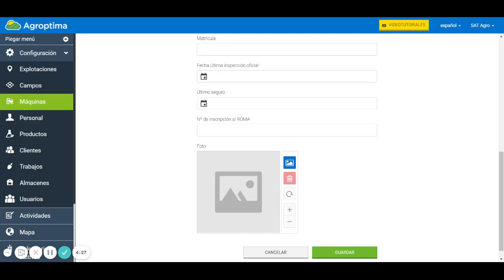Cómo guardar tus máquinas en Agroptima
En este video aprenderás a guardar tus máquinas y aperos en Agroptima